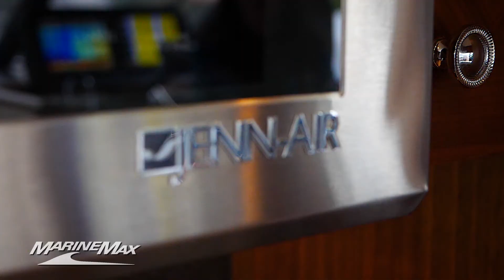2016 85' Ocean Alexander YACHT (Mimi's Magic)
MarineMax - Pier 66 introduces this elegant 2016 85' Ocean Alexander yacht, "Mimi's Magic"!

Videographer/Editor: @MyCoMediaPro